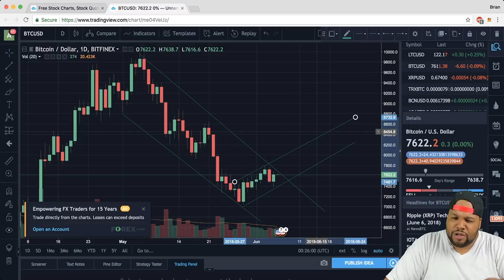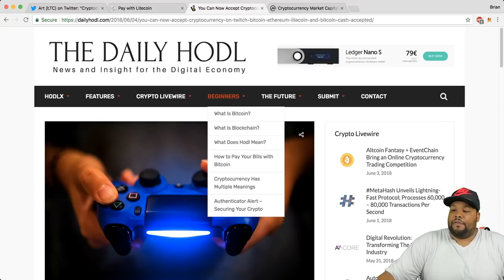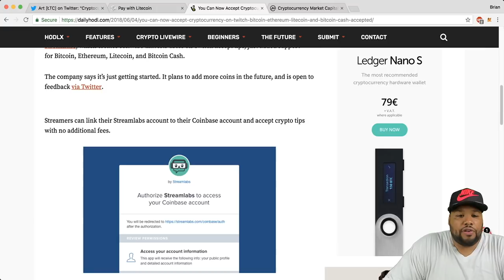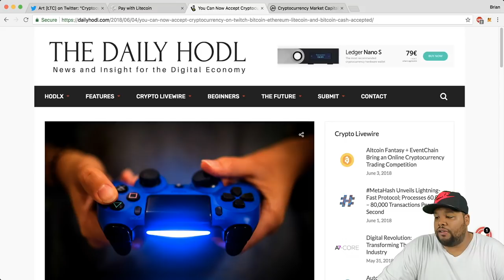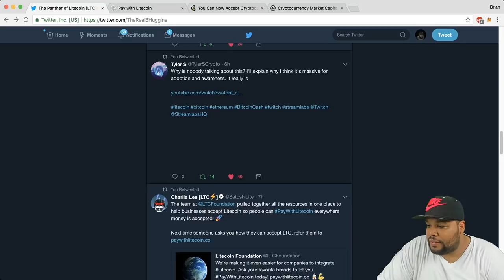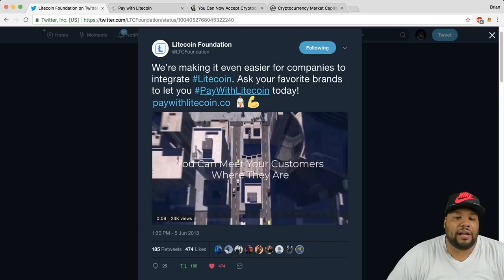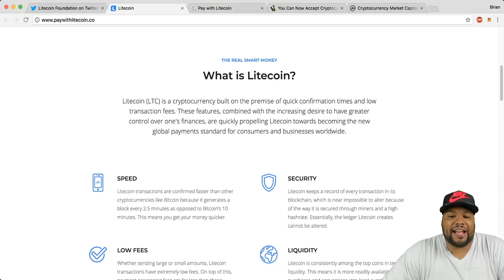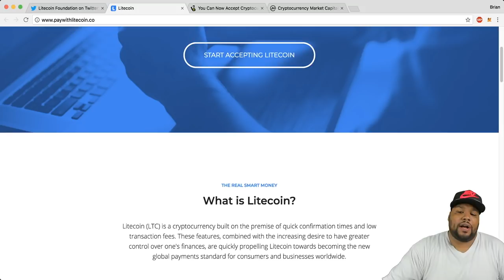The Crypto Bulls are about to go running!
Twitch makes a huge announcement that nobody is really talking about. Litecoin sets the tone. Is Crypto slowly dying?? All this and more in this segment of Crypto News!!

Music: I'm good by Lil Wayne ft. The Weeknd from Dedication 5 Mixtape

Bitcoin: 1LGWShzEZ15KWwF7zDAJRWwLWnSHE5sTeM

Litecoin: LSV3p6URpk1uWFTiijmjWmYBWU8A9b3y9Z

Looking Crypto Apparel?